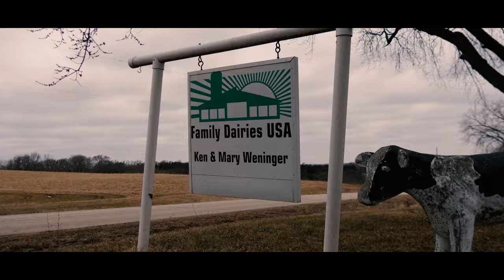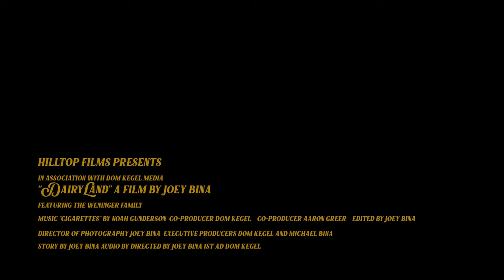Dairyland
"Dairyland" is the story of the Weninger Family and their dairy farm in Woodland, Wisconsin. This film was Joey Bina’s capstone project for his master's degree at Loyola University.